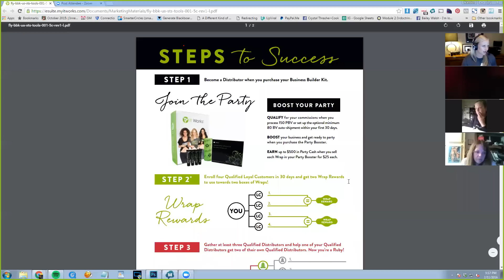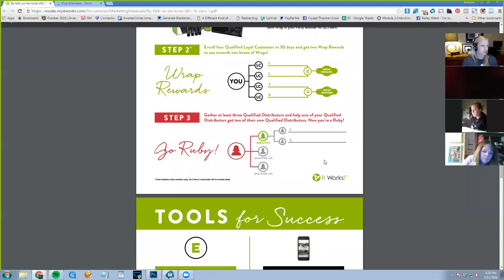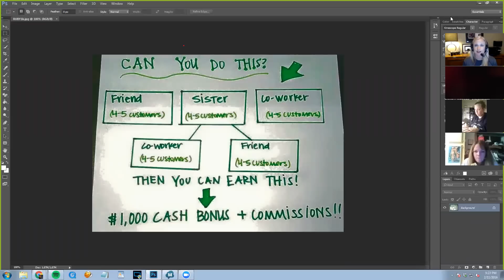The Secret to 1K/Month With It Works - (Ruby Bonus)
Discover how to make 1k+ month with It Works from Black Diamond leader Denise Walsh.    (2/11/2016)